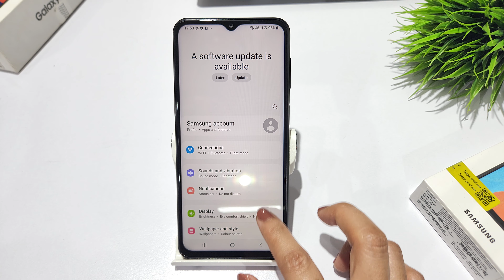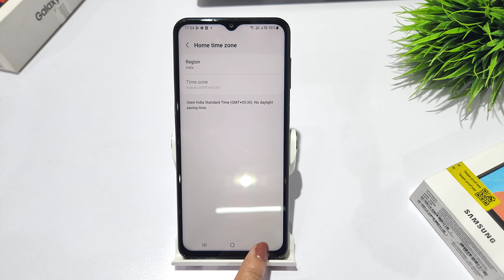How to change clock style on Lockscreen in samsung A04,f04,M04 | Clock style kaise Badlen